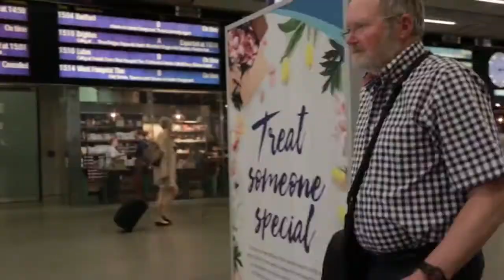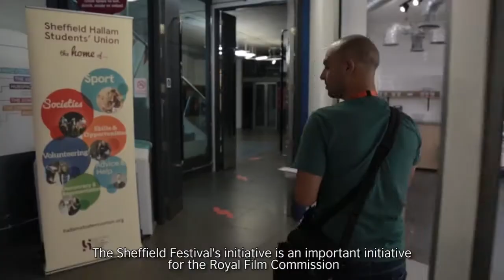Jordanian Delegation to Sheffield Documentary Film Festival 2016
We supported a Jordanian delegation comprising of talented Jordanian filmmakers and Royal Film Commission delegates to attend the Sheffield Documentary Film Festival in June 2016. The filmmakers pitched for their projects and met different stakeholders.